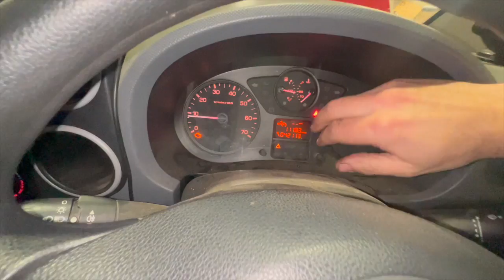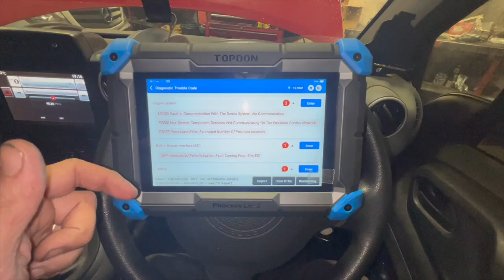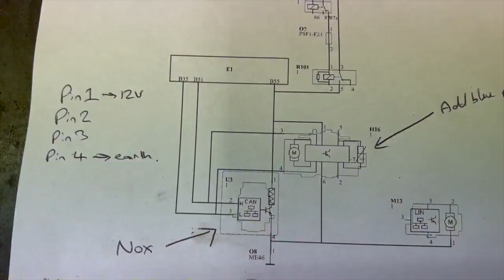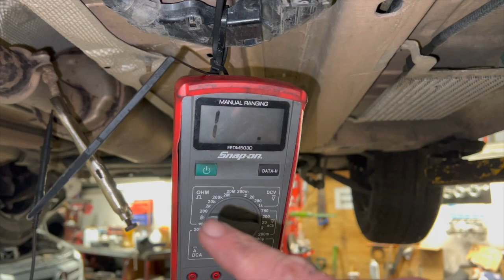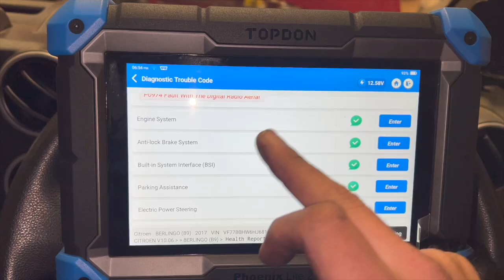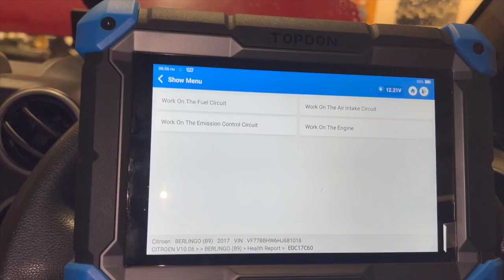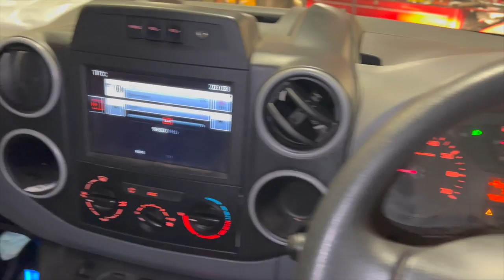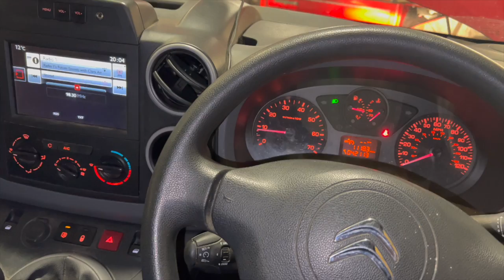Citroen Berlingo Nox sensor Fault P2202 U029D - nox sensor replacement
Investigating & Fixing the Engine warning light on dash.. P2202 & U029D Nox sensor faults stored in engine ECU. 2017 Citroen Berlingo 1.6 HDI. Fault fixed by replacing the NOx sensor.

New Genuine OE Nox sensor Ebay
M20 Nox thread chaser tool

Tools used :
Multimeter (Fluke115)
Budget multimeter (Draper)
Draper socket set
22mm Spanner

where you'll find top quality goods, tried, tested and recommended by actual mechanics.